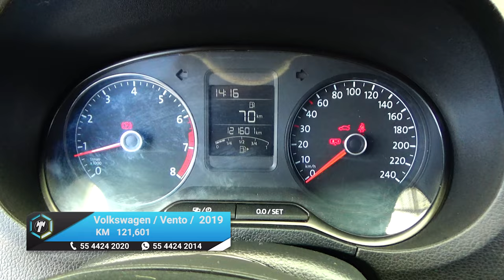Volkswagen / Vento / 2019 - 15507